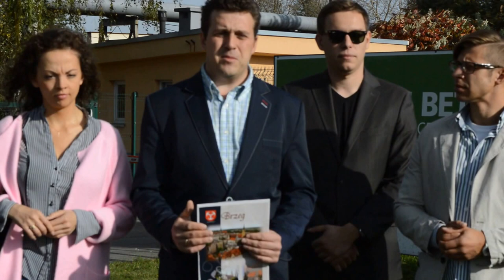Konferencja prasowa - Jacka Niesłuchowskiego - kandydata na burmistrza Brzegu (BPEC, 9.10.2014)